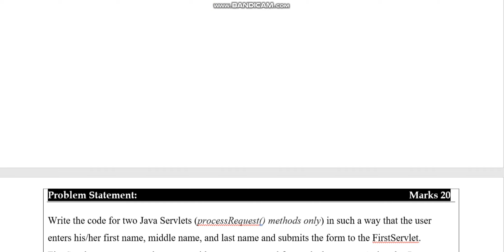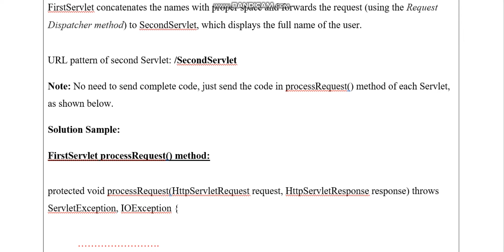CS506 Assignment 2 spring 2023 Virtual University of Pakistan